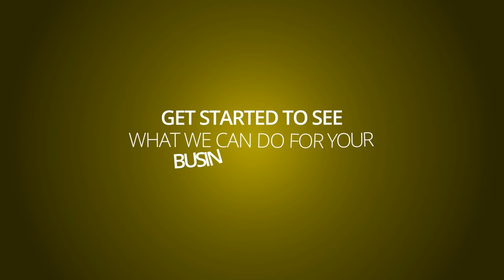Website Intro - Video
After Effects templates projects, and create awesome video vfx animations. Use these free AE templates for YouTube intro and outro clips, create text animation, business, app or products presentations!